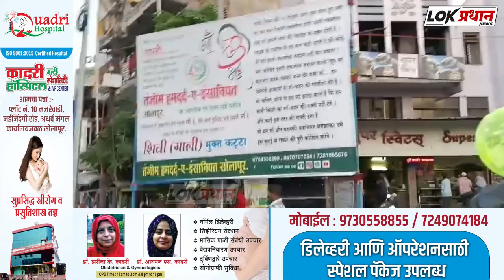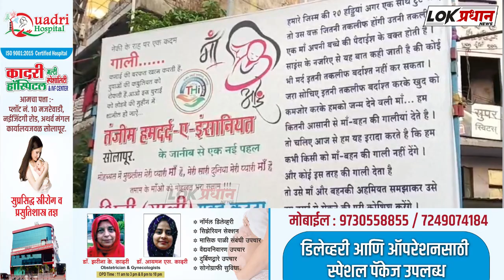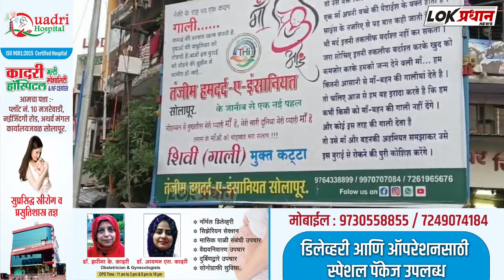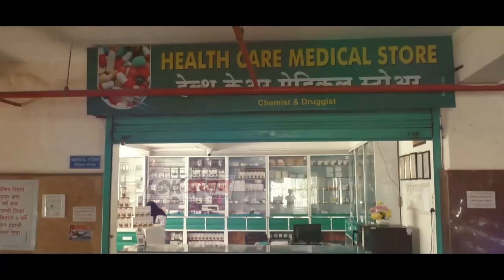बीजापुर बेस में यह चल क्या रहा है